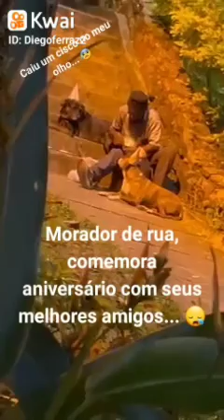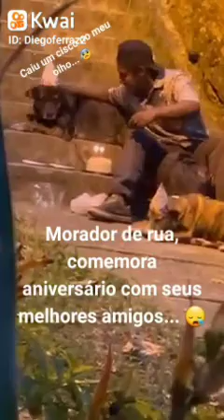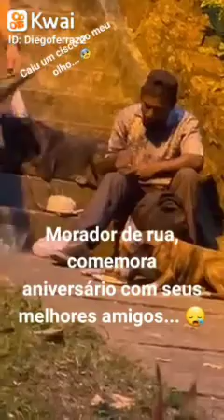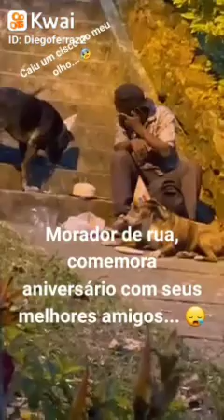Caiu um cisco no meu olho 😢